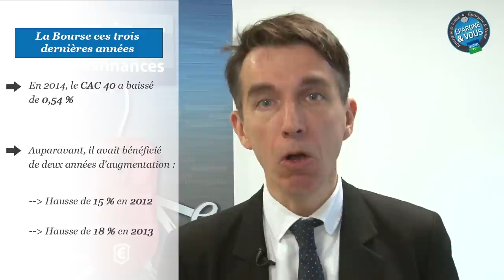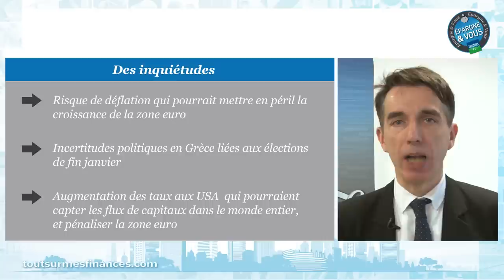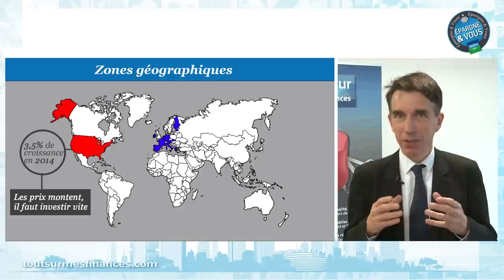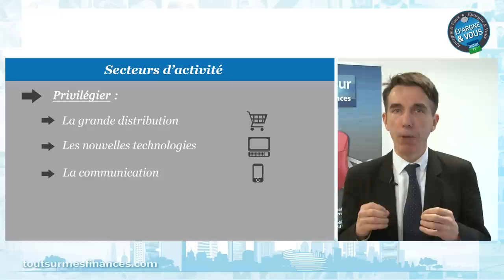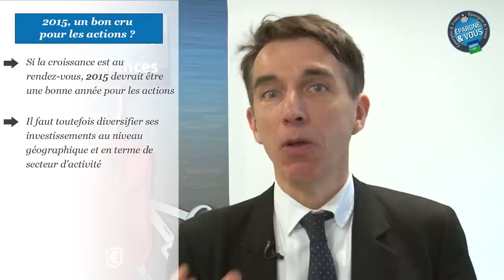Epargne et Vous : faut-il investir en Bourse en 2015 ?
MesFinancesTV – Philippe Crevel, économiste et secrétaire général du Cercle de l'Epargne, aborde la Bourse et les marchés actions. Avec la baisse des rendements des produits de taux, la Bourse sera-t-elle une bonne alternative pour placer son argent en 2015 ?